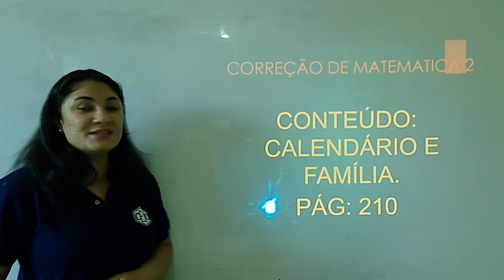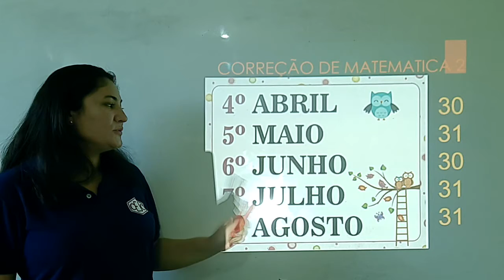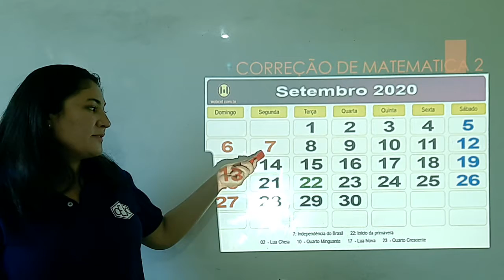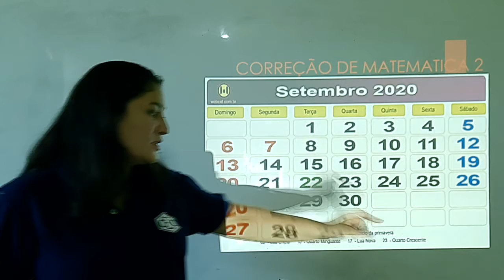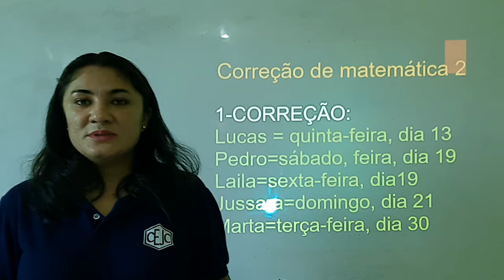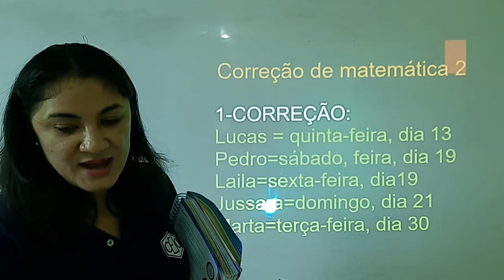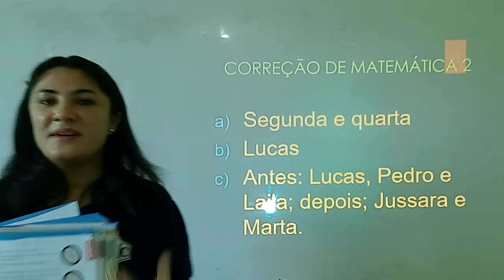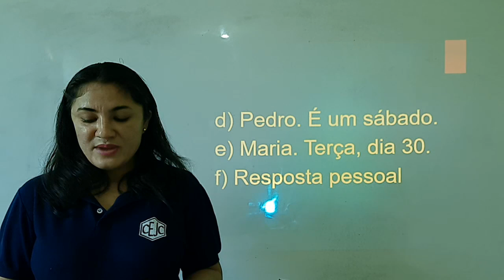2C S21 007 29-09 SILVIANE MATEMATICA